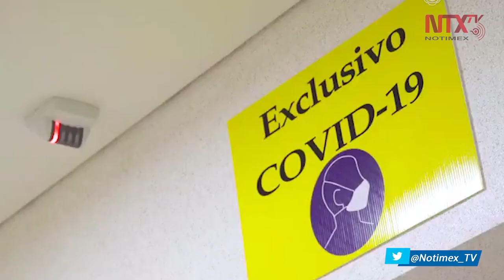Participará IPN en desarrollo de vacuna contra COVID-19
Dos investigadores del Instituto Politécnico Nacional, forman parte del grupo de expertos que integrará la Secretaría de Relaciones Exteriores para representar a México